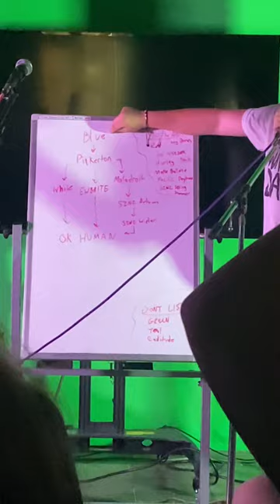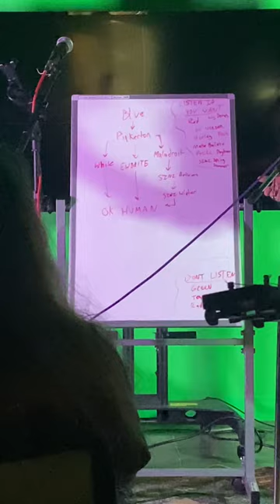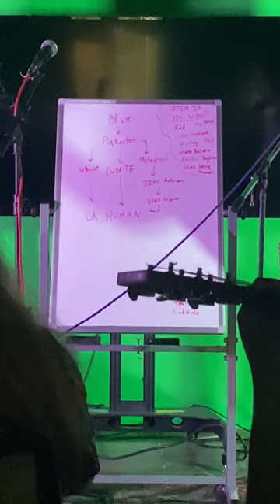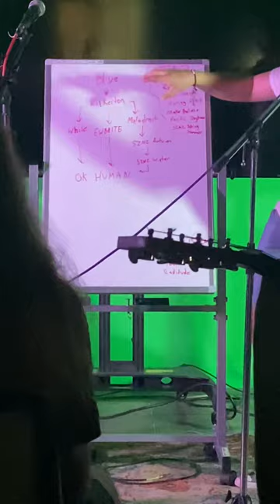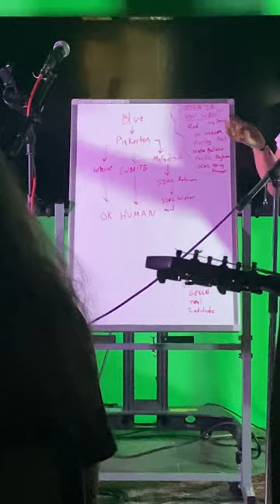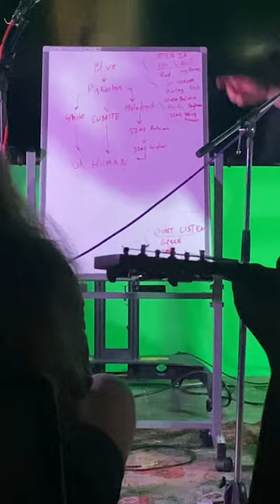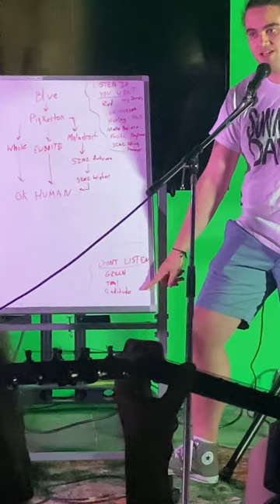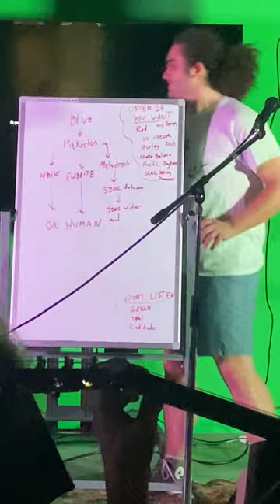#1 Weezer fan explains how to properly listen to the Weezer discography at free seminar at gmu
Jared of the band sunny day, as well as acting host of gmu mpc (music production club), refuses to start the weekly open mic on time at 7:00pm every Thursday, and instead gives an 8+ minute lecture about the order in which to listen to Weezers albums. As this is the beginning of Jared’s second to last week hosting the open mic as well as his second to last week at gmu, the crowd is more than happy to allow him to have his/a moment. Since the beginning Jared has consistently played Weezer songs at every or nearly every open mic to date, and has plugged them more than he has plugged his own band sunny day. Jared, you will be sorely missed and forever in the hearts and heads of those who attended the open mic regularly. Know that whenever we hear a Weezer song (unless it’s from green album) we will be thinking of you.